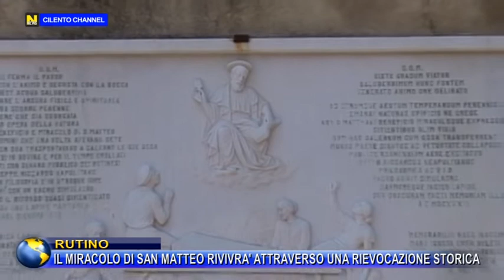RUTINO IL MIRACOLO DI SAN MATTEO RIVIVRA' ATTRAVERSO UNA RIEVOCAZIONE STORICA